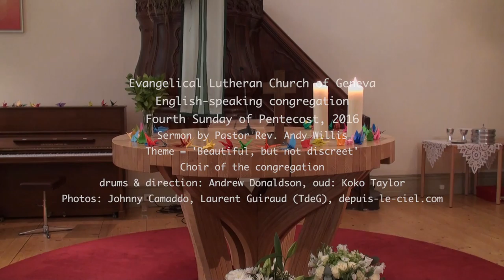Sermon: Theme = 'Beautiful but not discreet'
English-speaking congregation
Fourth Sunday after Pentecost, 2016
Sermon by Rev. Andy Willis